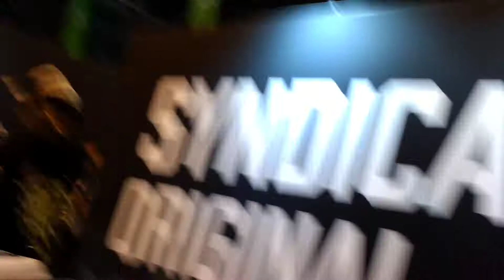So close yet so far